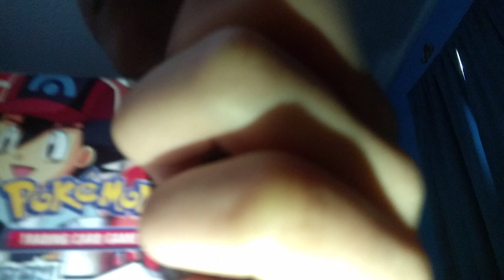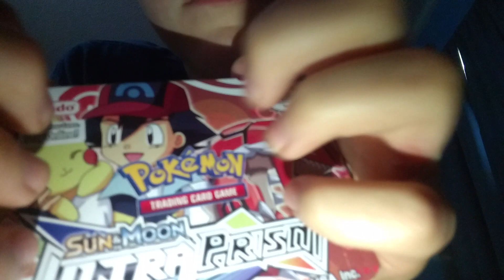My first ever ASMR video Part 1